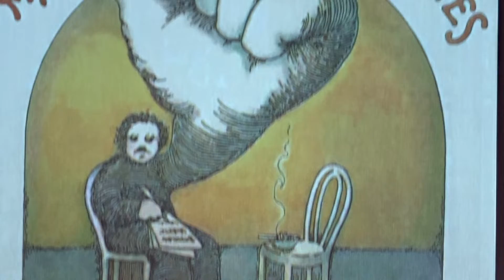My Labors ACE OF CUPS 11.9.18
Mill Valley Community Center
Mill Valley California
11.9.18